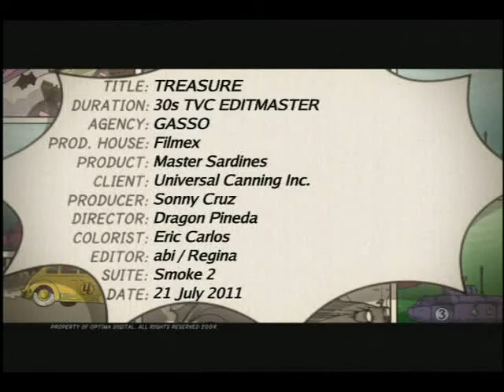TREASURE TVC 30s FNL hires